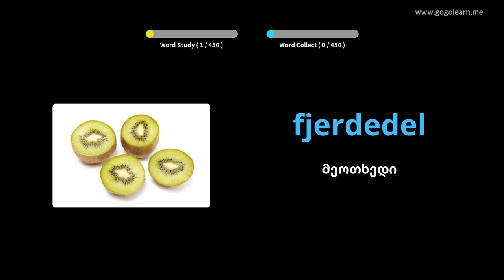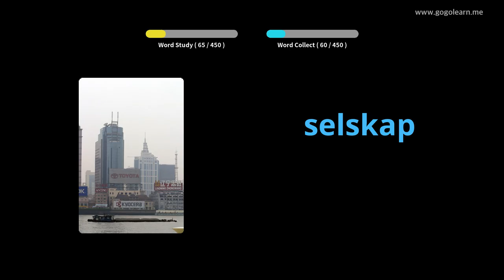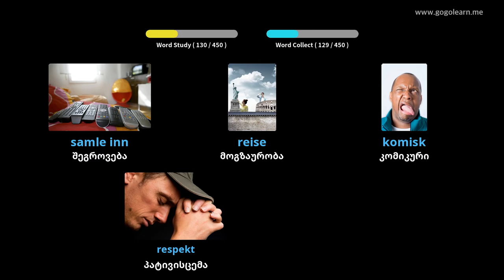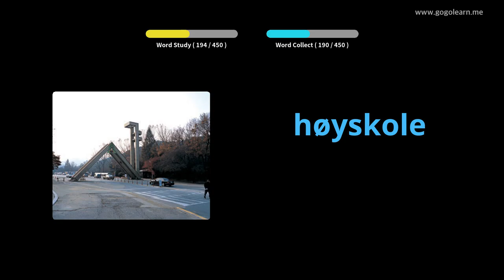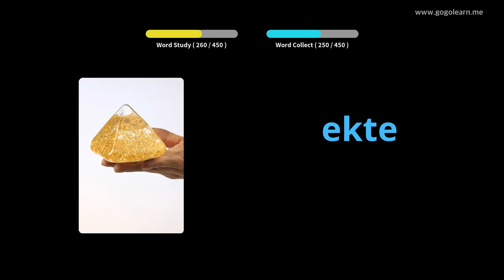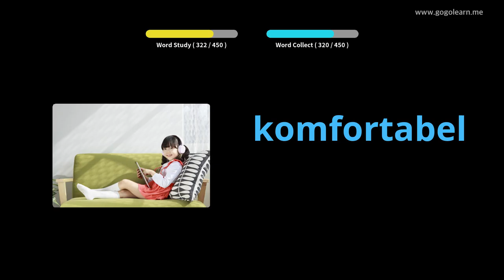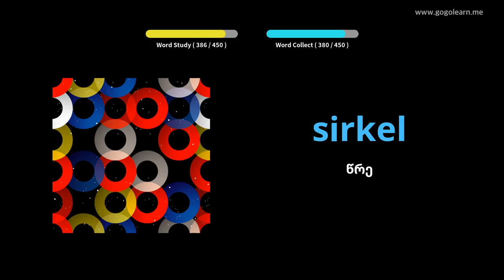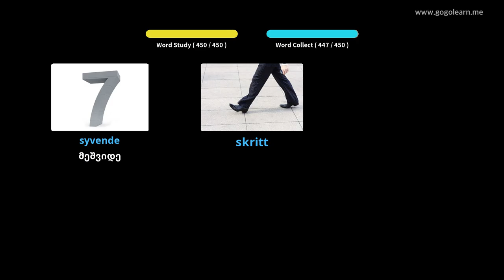ნორვეგიული ლექსიკის დაწყებითი სკოლა | Golearn